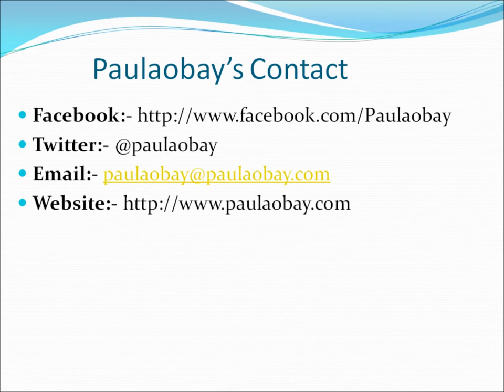The Radio Masterclass: Faces At The 2015 Broadcast Radio Masterclass Training Program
The Radio Masterclass: Faces At The 2015 Broadcast Radio Masterclass Training Program Organized By Fola Afolayan Of Nigeria Info FM held at Best Western the Island Hostel, Bar Beach, Victoria Island on August 15, 2015.

Adeshekemi Adebayo a.k.a Paulaobay a hootsuite certified social media professional and a mass communication student of National Open University Of Nigeria who was also in attendance as a participant in this radio presenter's training present faces at the brmc program.

The program was anchored by the main organizer Fola Afolayan. Other facilitators at the broadcast radio masterclass include:
- Victor Orhorhorho:- Diction, pronunciation and rules on news presentation
- Onimisi Adaba:- Broadcast mindset
- Nelly Kalu:- Show preparation
- Adenike Lanlehin:- 5 P's on radio every presenter must have
Chinedu Emmanuel a.k.a Nedu:- Inspirational talk on following your passion
- Tola Adeoye:- Voice over artistry, script writing, editing

Adeshekemi Adebayo a.k.a. Paulaobay